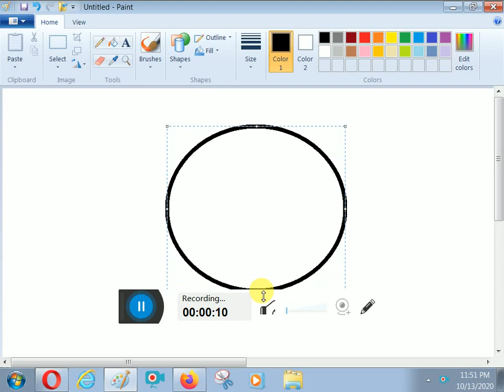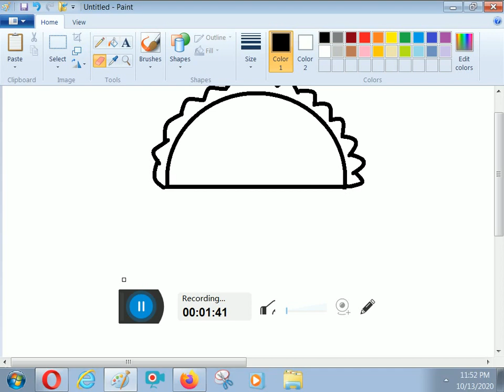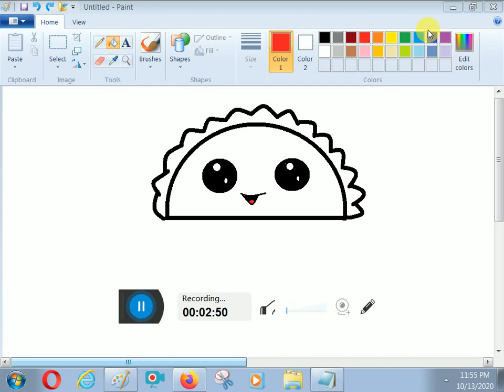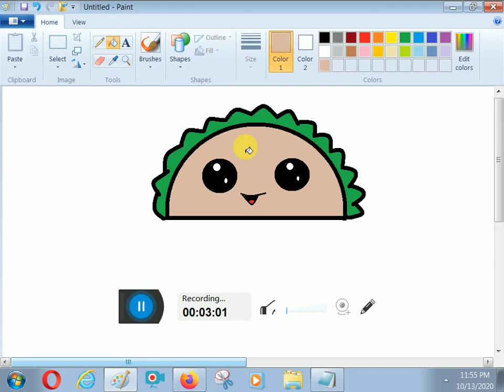HOW TO DRAW A CUTE TACO STEP BY STEP IN MS PAINT## K. E. D. ARTS..